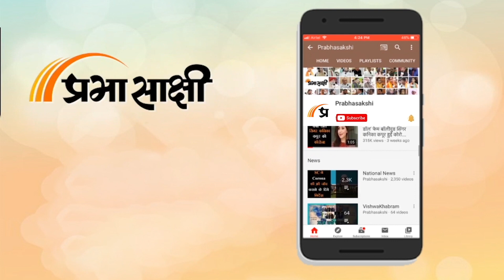Poorvottar Lok: Manipur में जल्द बहाल होंगी मोबाइल इंटरनेट सेवाएं, Tripura को मिले नये Governor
Prabhasakshi News Network के खास कार्यक्रम Poorvottar Lok में आप सभी का स्वागत है। Assam Govt. ने एक बड़ा फैसला करते हुए कहा है कि कल्याणकारी योजनाओं के व्यावहारिक कार्यान्वयन का आकलन करने के लिए Ministers एक-एक गांव में पांच दिन बिताएंगे। साथ ही Manipur Govt. ने आश्वासन दिया है कि जल्द ही Mobile Internet Services बहाल कर दी जायेंगी। इसके अलावा, Mizoram में Rahul Gandhi ने कांग्रेस के प्रचार अभियान की शुरुआत कर चुनावी माहौल गर्माया। वहीं, Tripura को नये राज्यपाल मिले तो दूसरी ओर Nagaland में एक विधानसभा सीट पर होने वाले उपचुनाव के लिए प्रचार जोरों पर है।

0:00 INTRO
0:23 एंकर
1:10 असम से समाचार
3:12 मणिपुर से समाचार
4:36  त्रिपुरा से समाचार
5:22 नगालैंड से समाचार
5:51 अरुणाचल प्रदेश से समाचार
6:16 मिजोरम से समामचार